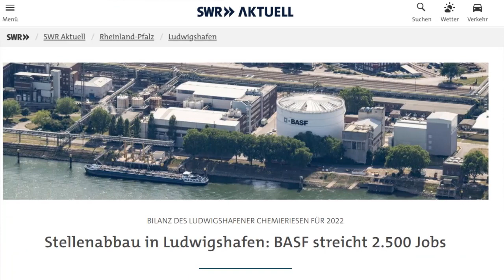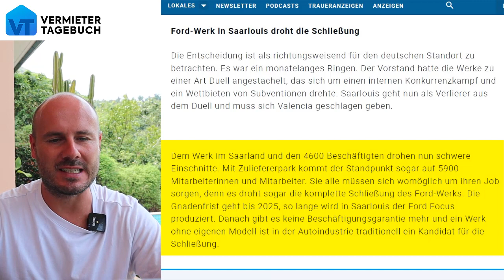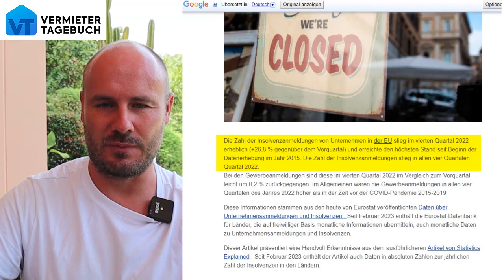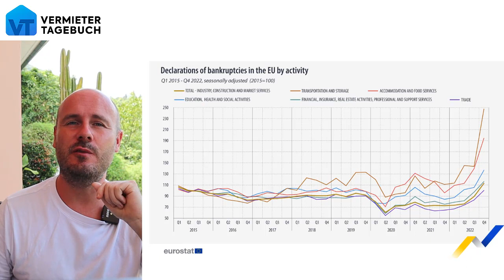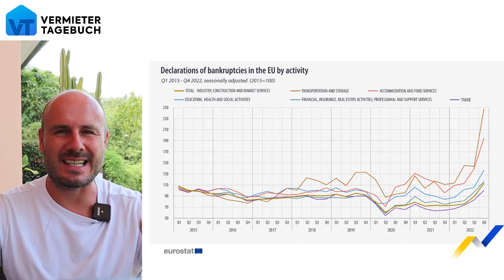Firmen: Riesige Insolvenzwelle und Flucht ins Ausland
Unsere Wirtschaft steht vor dem Abgrund. Die Insolvenzen steigen auf 250% und die großen Unternehmen wie Ford, Schaeffler und BASF verlagern ins Ausland. Die neusten Zahlen sind dramatisch! Die Details gibt’s in diesem Video.